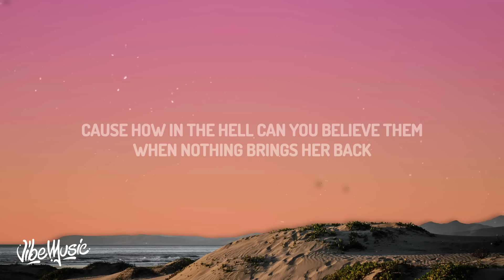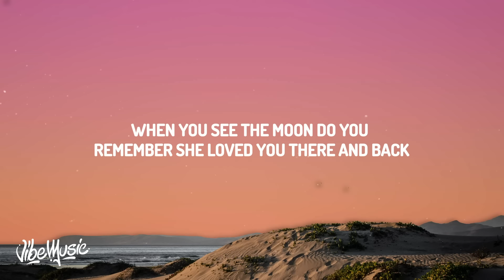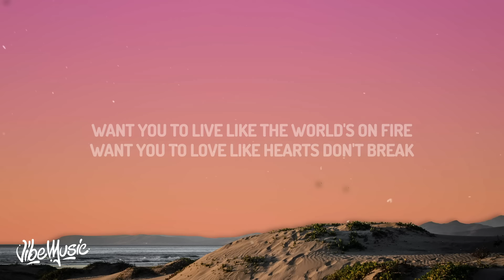Dylan Conrique - Birthday Cake (Lyrics)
Dylan Conrique - Birthday Cake

(Lyrics):
[Verse 1]
You called with the news, I thought you were kidding
You kept breathing but stopped living, held it like poison inside
They say everything happens for a reason but it only makes you mad
'Cause how in the hell can you believe them, when nothing brings her back?

[Pre-Chorus]
It's hard to know (To know) what she would say

[Chorus]
Want you to love like hearts don't break (Don't break)
Nevеr look down when you walk the wire
Likе she made it to 48, still made your birthday cake

[Verse 2]
All the pictures on the same walls, it's like she just went to the store
And when you look into the mirror, does it make you miss her more?
Win or lose, she was always on your side, never missed a match
And when you see the moon, do you remember? She loved you there and back

[Pre-Chorus]
It's hard to know (To know) what she would say (Would say)

[Chorus]
Like she made it to 48, still made your birthday cake (Cake)

[Post-Chorus]
(Want you to live)
Oh-oh-oh
Oh-oh-oh
(Want you to live, want you to live)

[Chorus]
Like she made it, she made it, oh-oh
Like she made it to 48, still made your birthday cake

Birthday Cake